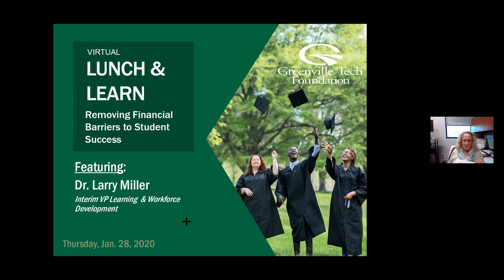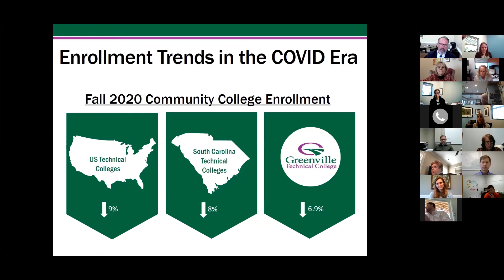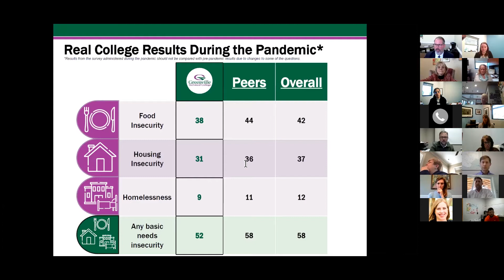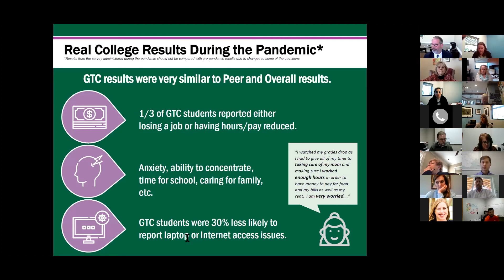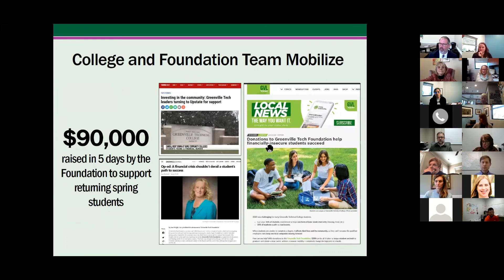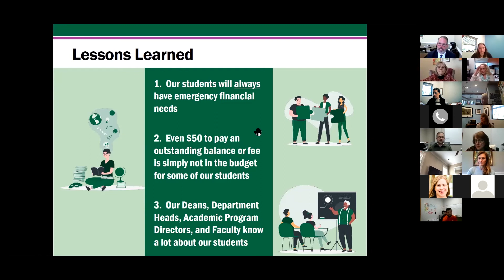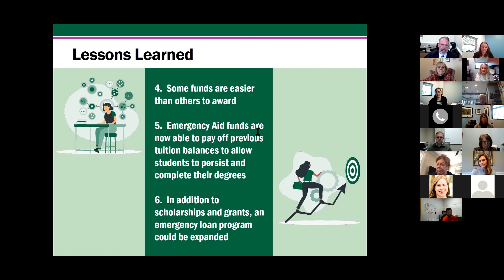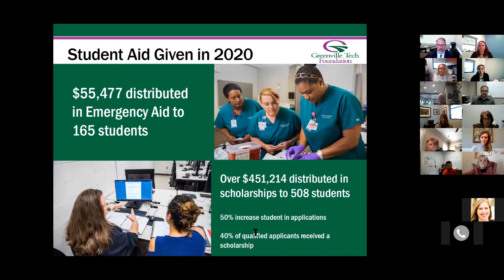1/28/2021: Greenville Tech Foundation Virtual Lunch and Learn - Removing Student Barriers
Greenville Tech Foundation Virtual Lunch and Learn hosted on Thursday, January 28, 2021.  Session Topic: Removing Student Barriers featured Dr. Larry Miller, Interim Vice President for Learning and Workforce, Greenville Technical College.